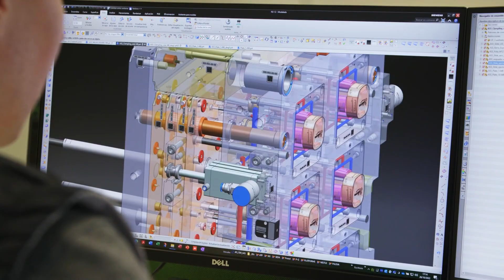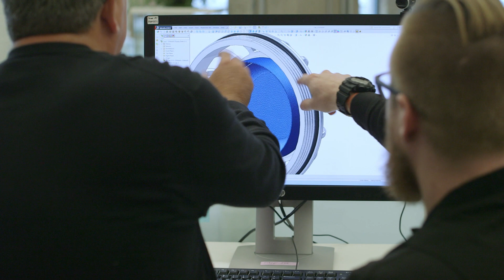Life at Jabil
Experience the vibrant culture of Jabil and discover a world of possibilities! Ready to be part of our global team? Visit our careers website and take the first step towards an exciting future with Jabil. Your path to success starts here!